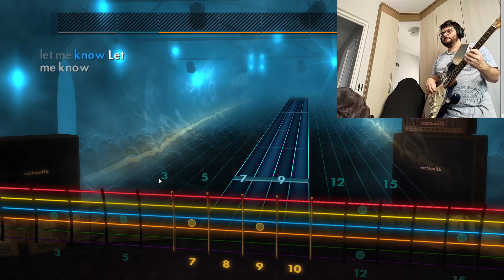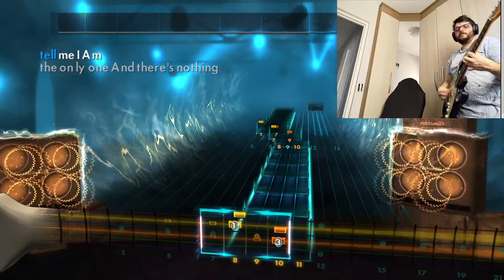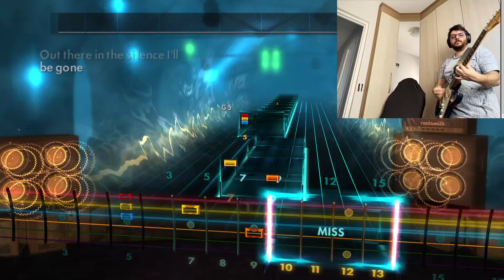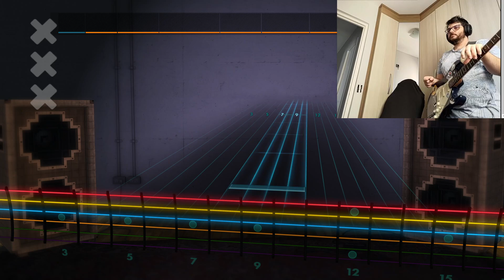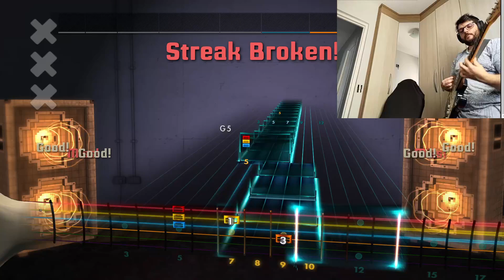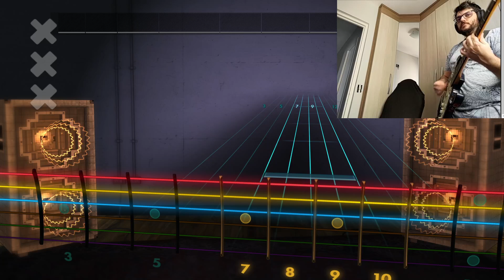I'll be Gone